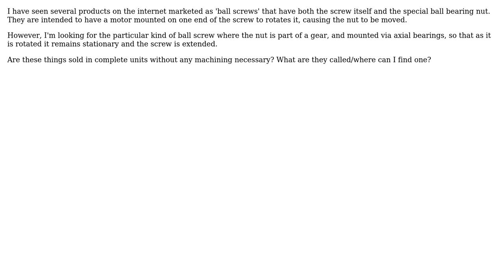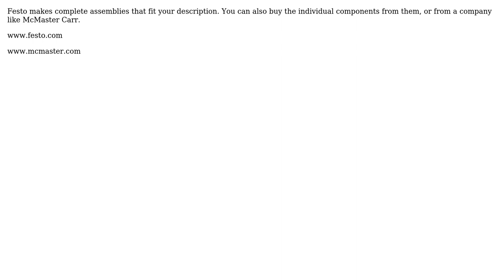Engineering: Name of the ball screw nut used in pistons? (2 Solutions!!)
Engineering: Name of the ball screw nut used in pistons?

With thanks & praise to God, and with thanks to the many people who have made this project possible! | Content (except music & images) licensed under CC BY-SA | Music | Images & others | With thanks to user user3125280 user Netduke user gmclapp and the Stack Exchange Network Trademarks are property of their respective owners. You are responsible for your own actions.